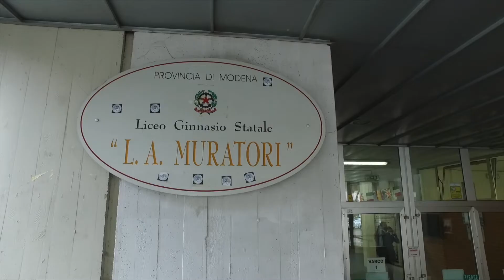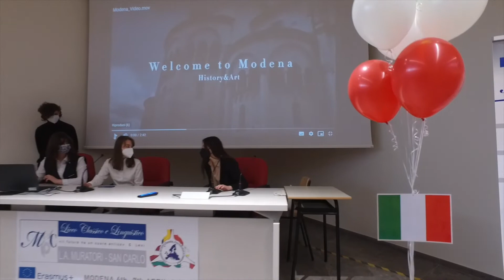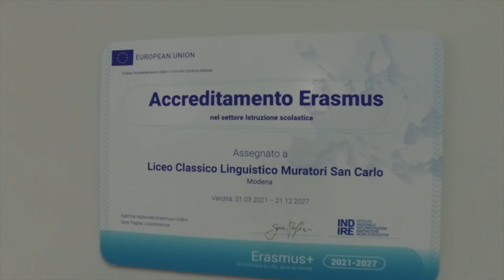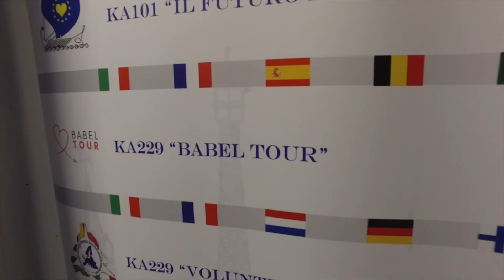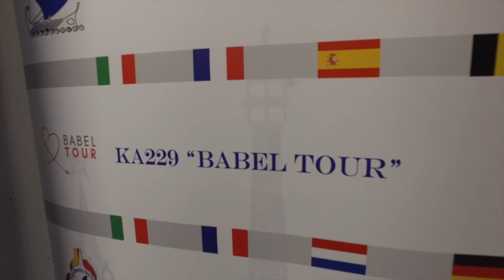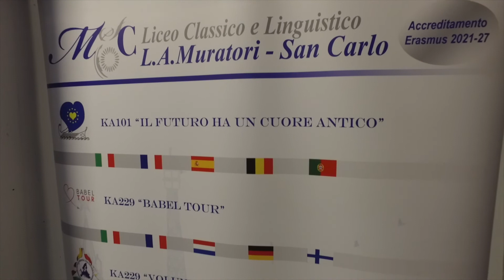"Babel Tour, Erasmus+ per lo scambio di classi Liceo Muratori, Modena"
Insegnanti e alunni del Liceo Muratori di Modena raccontano le loro esperienze nel progetto Erasmus+ Babel tour, per la promozione del turismo sostenibile, dove hanno svolto mobilità di lungo periodo in Francia e Germania